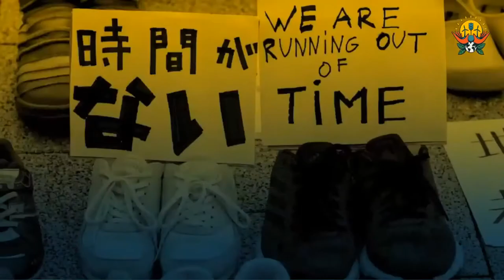专题研讨：立足于我们自己：最新科学进展与我们的心理健康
我们应如何看待气候科学家提供的最新数据，而不被焦虑相关的反应和心理健康障碍所困？分享处理这些信息并保持稳定继续战斗的方法。